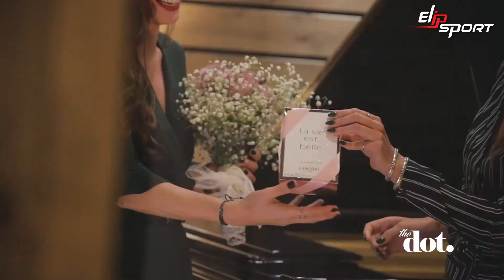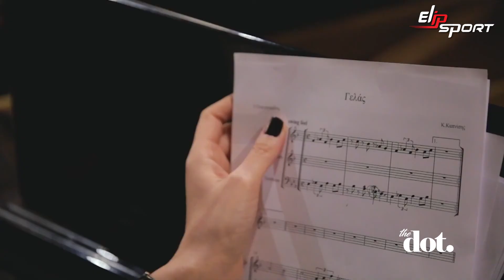Những khoảnh khắc hạnh phúc của Darra Lancôme Hy Lạp tươi sáng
Nhan sắc và sức khỏe là những yếu tố mà người phụ nữ hiện đại nên cần quan tâm. Để có được vóc dáng gợi cảm và cơ thể khỏe mạnh chúng ta hãy nên cố gắng rèn luyện thể thao một cách thường xuyên. Các thiết bị luyện tập thể thao của tập đoàn thể thao Elipsport sẽ đáp ứng mọi nhu cầu tập luyện, chăm sóc sức khỏe của bạn. Truy cập ngay: Elipsport.vn để xem tất cả các sản phẩm máy chạy bộ, ghế massage… tốt cho bạn nhất.